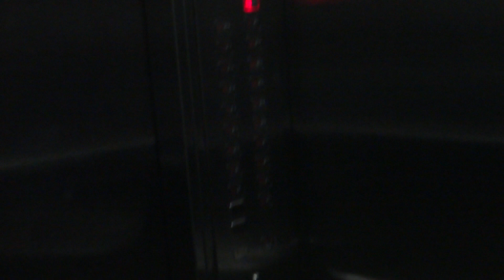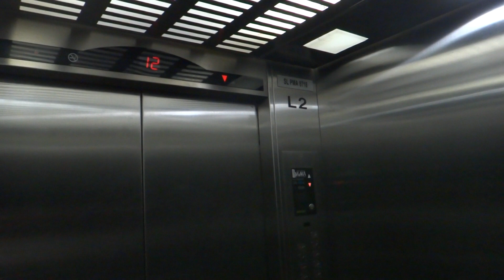Centro (Office Tower), Malaysia - Sigma Iris High-Speed Elevator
Technical specifications :
Floor served : B2 - B1 (Locked), G, 1 to 3, 5 to 12, 15 to 23, 25 to 32
Manufacturer : Sigma Elevator
Model: Iris
Year installed: TBC
History : Original